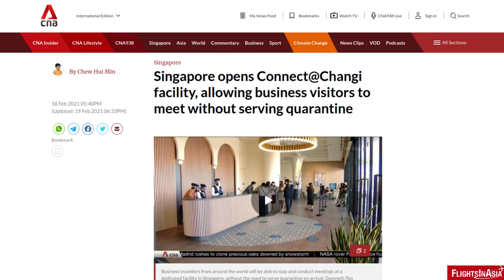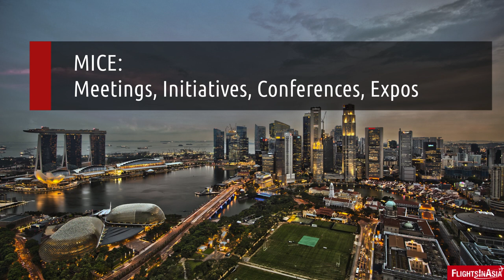Singapore Business Meeting Bubble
In an attempt to bring back business travelers to the Red Dot, Singapore has opened a pilot project to allow for face-to-face meetings between foreign business travelers and their Singapore-based counterparts.

Video/Image Credits: Channel News Asia, Connect@Changi, Pixabay